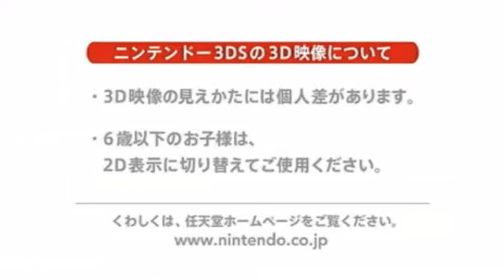Mario Tennis 3DS Trailer [Nintendo 3DS September Press Conference]